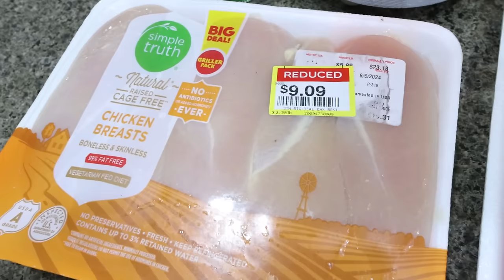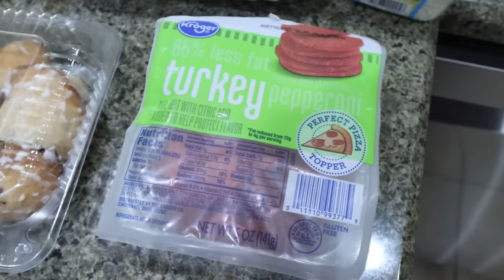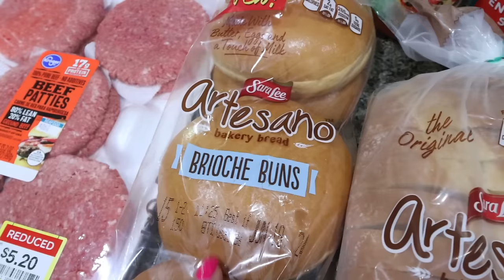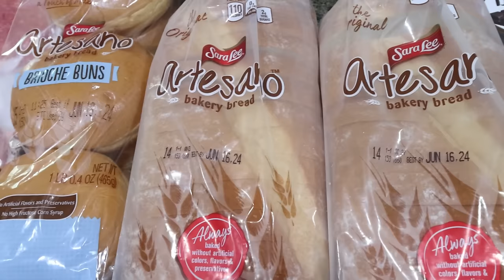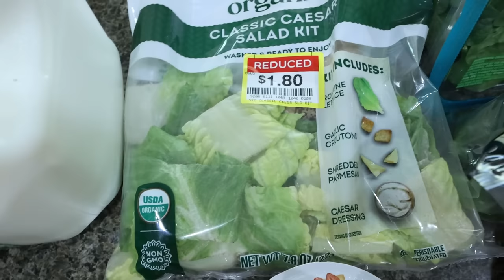BIG WEIGHT WATCHERS GROCERY HAUL!! POINTS INCLUDED!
HAPPY SATURDAY! I have a BIG haul for you including some GREAT deals!!

🎉NUTRITION CHANNEL!!!